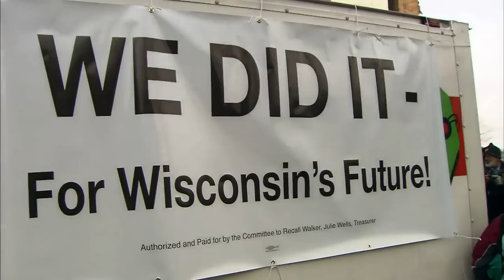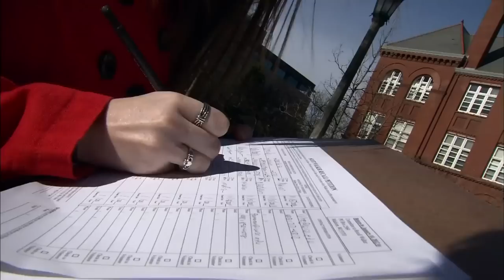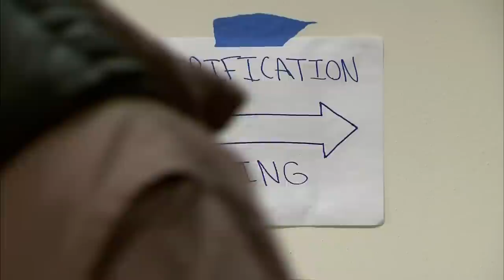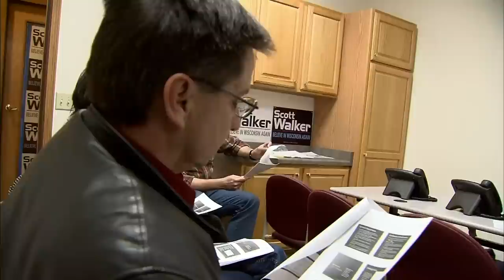After Union Fallout, Wis. Gov. Scott Walker on the Brink of Recall Election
Wisconsin Gov. Scott Walker was one step closer to recall after the state's Democratic Party submitted enough signatures to trigger a special election. Walker made bitter enemies a year ago when he passed a bill removing most collective bargaining rights for public employees. Zac Schultz of Wisconsin Public Television reports.